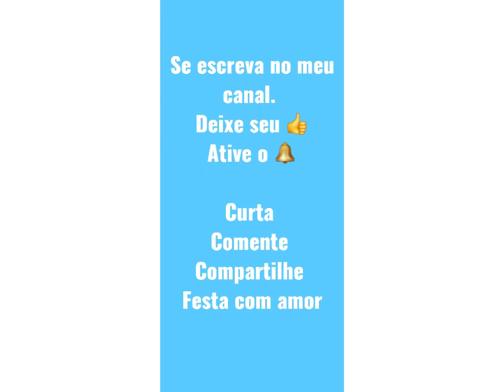BOLO NO TEMA BABY SHARK PARA MENINO E MENINA - FESTA COM AMOR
bolo Baby shark
bolo Baby shark MENINA
bolo Baby shark MENINO